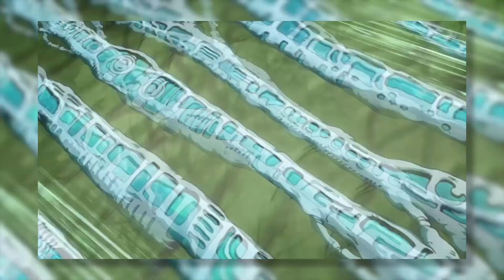What If Kakyoin Lived And Polnareff Died?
What If Kakyoin Lived And Polnareff Died? A JoJo What If that spans from Part 3 to 6!